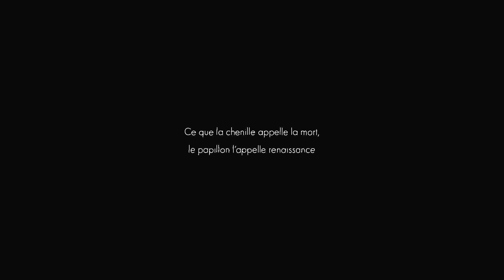REBORN - 3D Shortfilm - feat Baptiste Labat, Carla Verduci, Manu Cheremeh, Massinissa Ait Hamlat